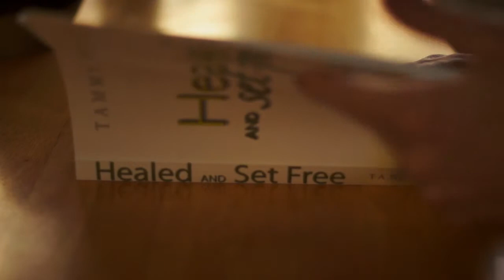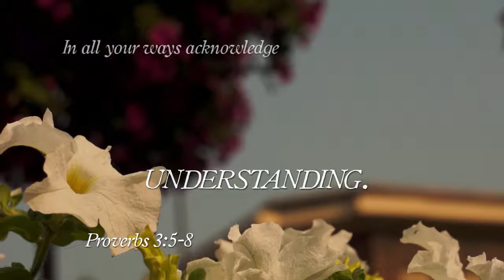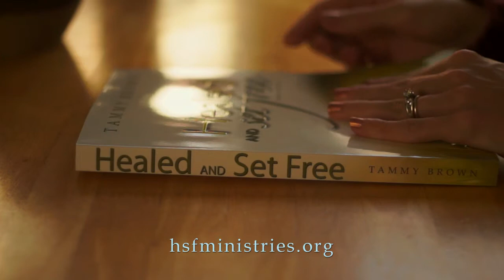A raw and real story. How a woman faced her greatest fear after the traumatic divorce.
"I had been through a traumatic divorce. I felt in my heart I had failed God and was left with a deep sense of shame that I could not admit to anyone. My learned response was to turn inward. The life God had desired for me was being choked out by fear and unforgiveness. I am so thankful that the Lord brought this beautiful Bible study into my life.

"When I went through 'Healed and Set Free by Tammy Brown' for the first time, the scriptures I had read many times before suddenly came to life. I was able to forgive those that abused, rejected and hurt me. God redeemed the ashes of my life for beauty!” -Cheryl from MN

 Women Investing In Women.

"Dear friends, let us love one another, for love comes from God. Everyone who loves has been born of God and knows God." - 1 John 4:7
Leave a lasting impact on women, visit tammybrown.org to learn more about Healed and Set Free ...from lingering hurts Bible study by Tammy Brown